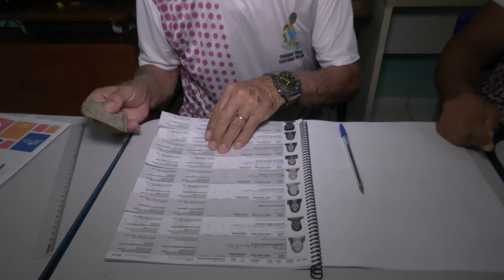Mesário atua há 42 anos nas eleições do Amapá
Aos 78 anos, seu Benedito Ferreira Franco continua exercendo a cidadania com muito entusiasmo. Ele conta que há 42 anos exerce a função de mesário nos pleitos eleitorais no estado do Amapá. O aposentado fala do orgulho em poder ajudar na democracia do país e da importância que todos têm na escolha dos representantes políticos. Acompanhe na reportagem de Elidiane Amaral e Manoel Júnior: